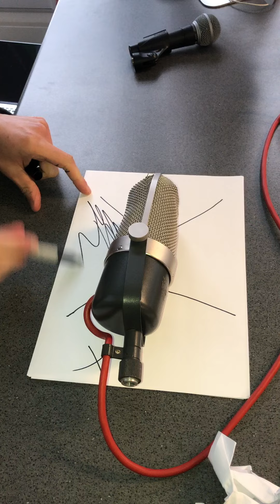Figure of 8 Polar Pattern